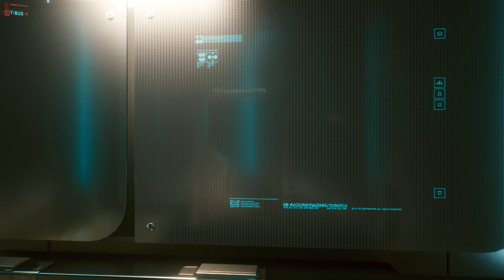Let's Play Cyberpunk 2077 🤖 #13 Deutsch - Nachts im Hotel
Gameplay by LPerMike, Folge 13